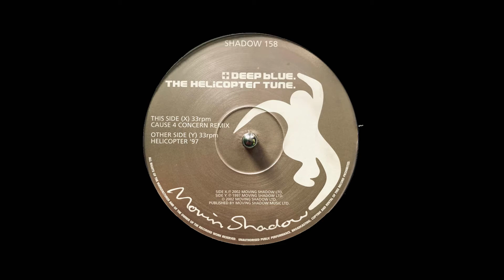Deep Blue - The Helicopter Tune (Cause 4 Concern Remix) 12" A side 2002 (058)